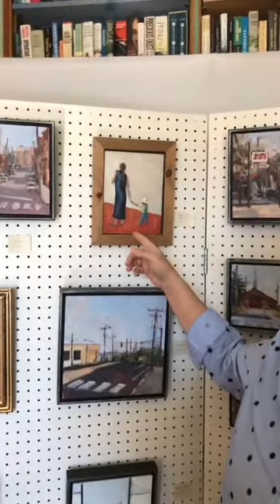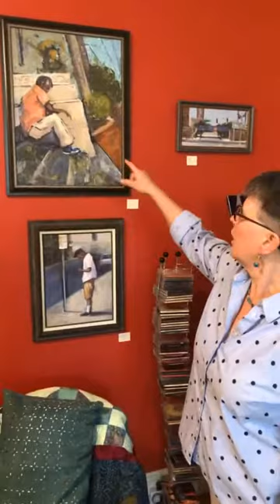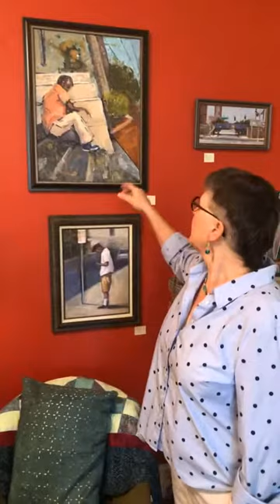Introducing new series - Figures in the Urban Landscape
Artist Sarah Baptist introduces her new series of Figures in the Urban Landscape at her Open Studio in Sept 2021. Hear how this new work has evolved and ties into her current plein air work.